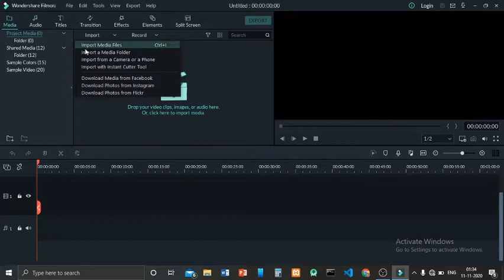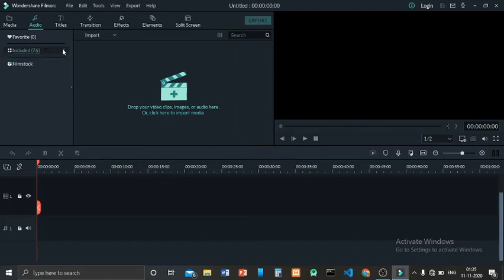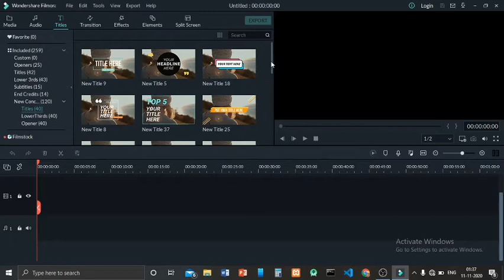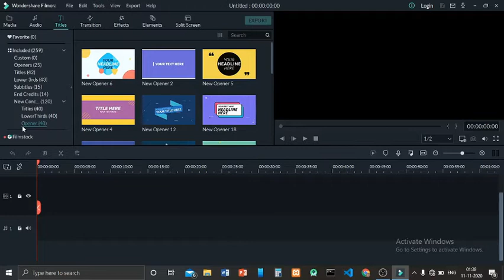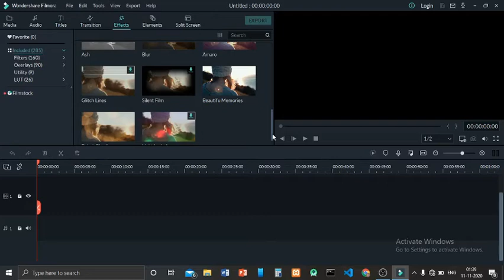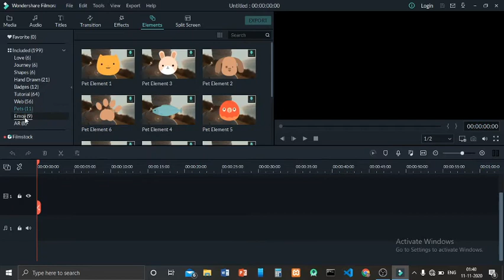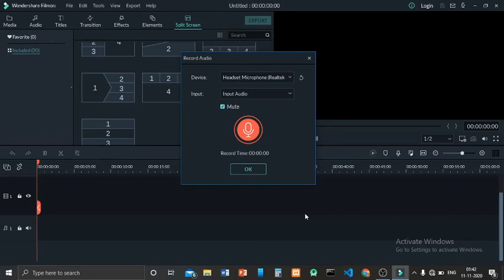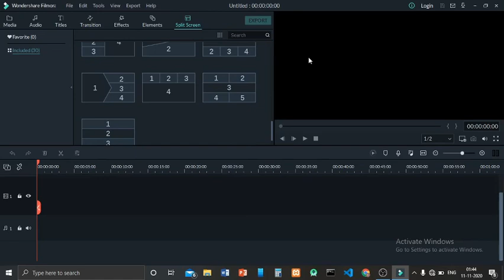All Features of Filmora | Filmora Latest Version Overview Tutorial | Challenger Jha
Hey Everybody,
Iss Video me maine Filmora ke saare features ke baare me overview diya hai. Iss video ko dekhne k baad aap filmora ke saare features ko details mein jaan jayenge. Ummid hai ki inme se bahut saare features apke kaam aayenge.